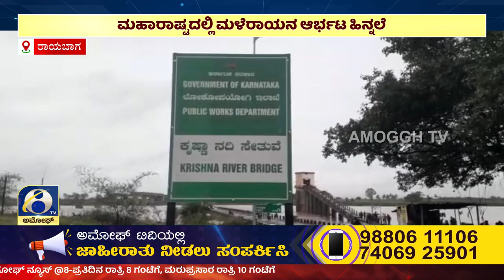ಅಮೋಘ್ ನ್ಯೂಸ್ | Amoggh T.V | @8PM | 28-07-2023